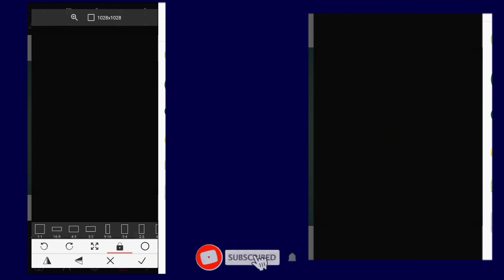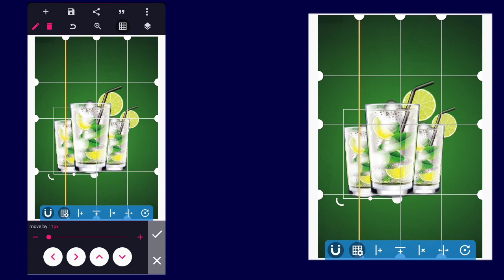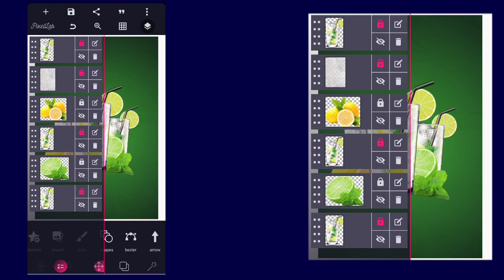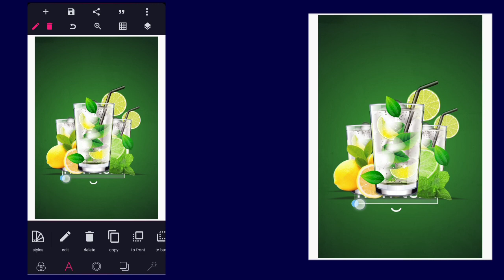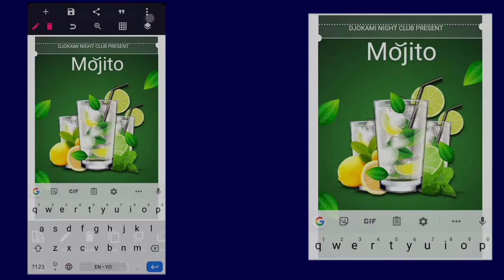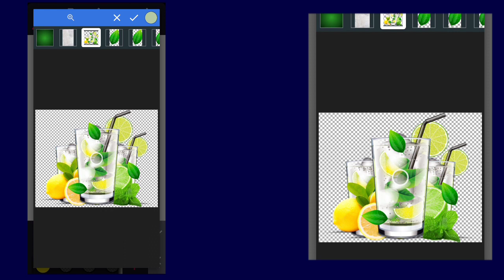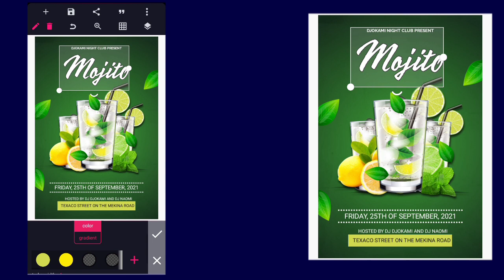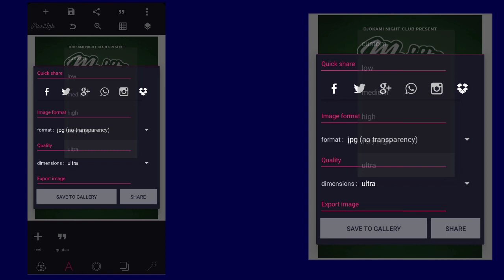how to Create a Mojito Cocktail Drink Poster Design | pixellab tutorial | Diko Graphics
In this Pixellab Tutorial, I am going to show you how to Create a Mojito Cocktail Drink Poster Design

Kindly take a deep breath, grab your phone and follow my lead as we design this stunning poster in few little steps and watch this video to the end so you don't miss out anything.

IMPORTANT LINKS

Applications needed:

1) Pixellab

Kinemaster Mod

👉Image used;

     OR

👉 Fon't used;
- Raleway
- Genuine
- Mojito

Hex code(s)

01562f
f7f167
ffee04

5. How to create food flyer in Pixellab

👉 CONNECT